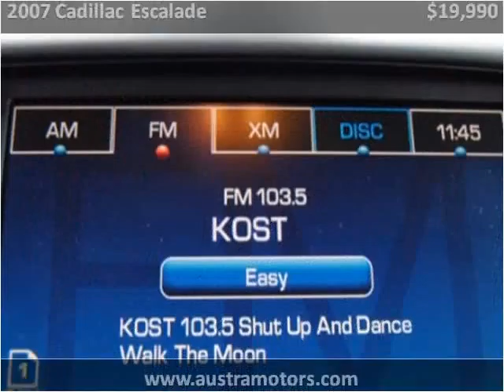2007 Cadillac Escalade Used Cars Lawndale CA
This 2007 Cadillac Escalade is available from Austra Motors.